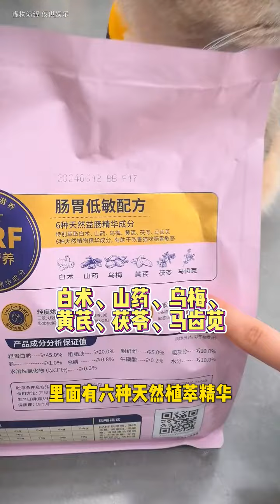只聽過釣魚，這還能釣貓？